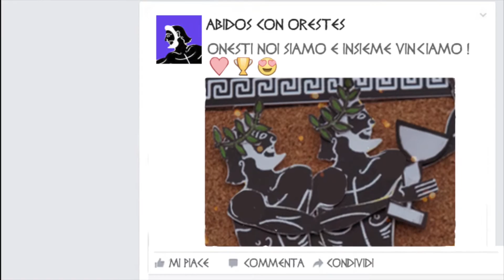"La vittoria è di chi sa essere onesto" - Leonesti